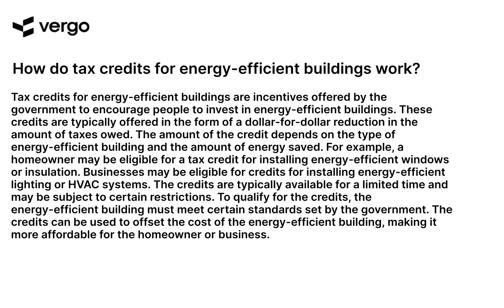Tax Credits for Energy-Efficient Buildings: Explained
Learn how to take advantage of tax credits for energy-efficient buildings. This video explains the different types of credits available, how to qualify, and how to apply for them. Get the information you need to save money and reduce your energy costs.